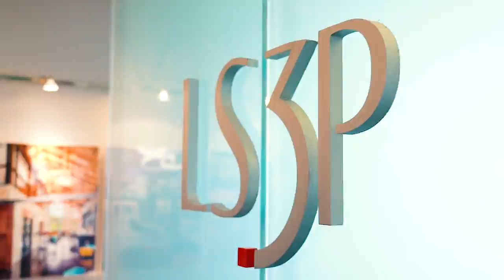NC State College of Design: Architecture Community